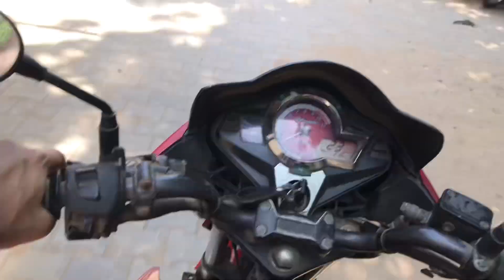Accident dangerous Driving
Channels